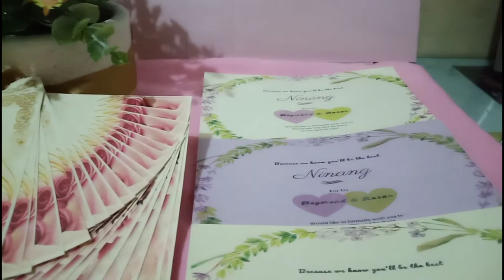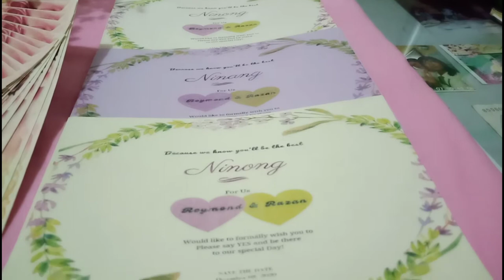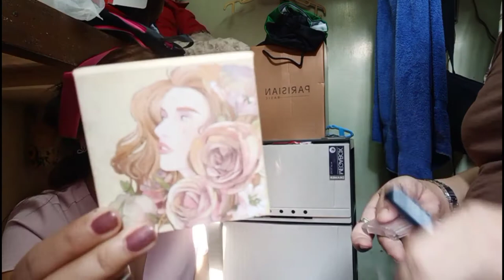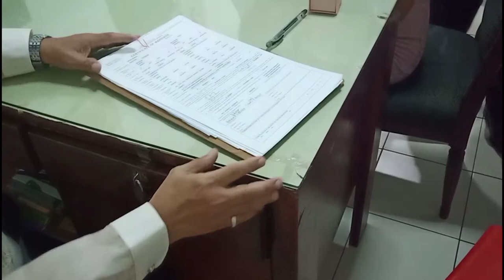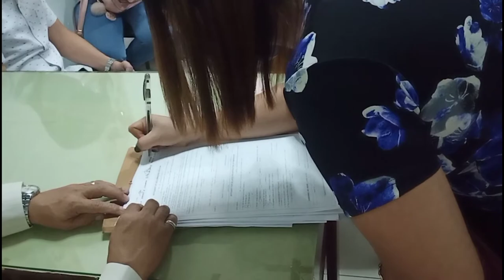OUR INTIMATE CIVIL WEDDING AMIDST THE PANDEMIC 2020 / December 08 // ZanMond Vlog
Two shall become ONE.
We were so blessed to have you celebrate and be a part of our WEDDING day.
BIG thanks to our FAMILY and to those people who attended our SPECIAL DAY .
We LOVE you and can't wait to celebrate the FUTURE with you.

/ZanMond Vlog\